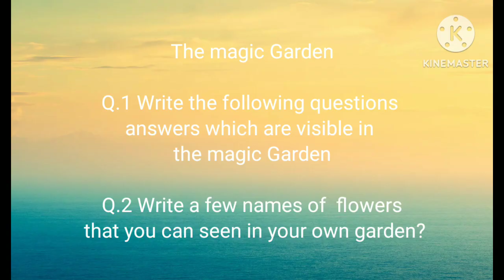April 2, 2024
@pragya6100 , class 3, chapter 1, Good morning, Extra questions